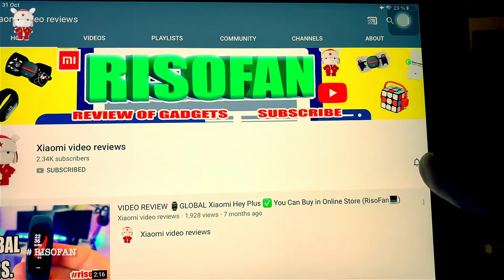2022 Xiaomi Redmi AX5400 Gaming Router WiFi6 Rro 160MHz 4K QAM Mesh Repeater.